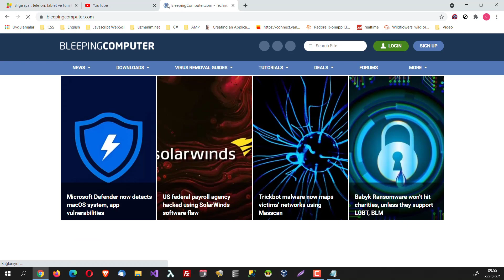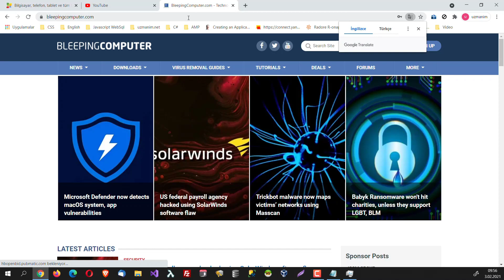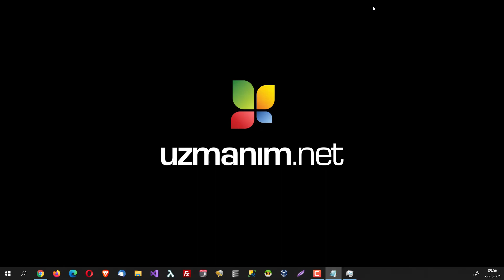Chrome Kapatılıp Açıldığında Açık Olan Sekmeler Kaybolmasın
Google Chrome'da birden fazla sekme açılabiliyor ve bu sekmelerde farklı web siteleri açılabiliyor. Chrome kapatıldığında açık olan sekmeler de kapatılır. Chrome'u yeniden açtığınızda karşınıza sadece boş bir sekme gelir.

Bu videoda Chrome kapatılıp açılsa dahi daha önceden açılmış sekmelerin karşınıza nasıl gelebileceğini anlatıyoruz.

Google Chrome'un Kaldığım yerden devam et özelliği sayesinde açık olan sekmeler her zaman açık kalacak ve kapanmayacak.